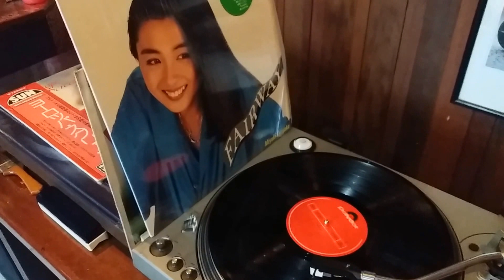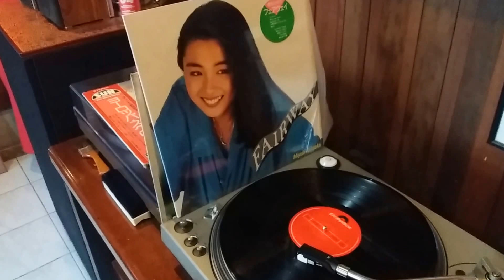miyuki kohsaka ( A - 5 ) @ 1985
Sounds by Vintage (D.I.Y.) Speakers Jensen /Electro-Voice / Integrated Amp CAMBRIDGE Azur 650a/ Camb.551p/ Technic SL1700